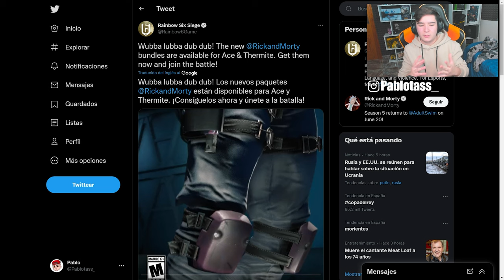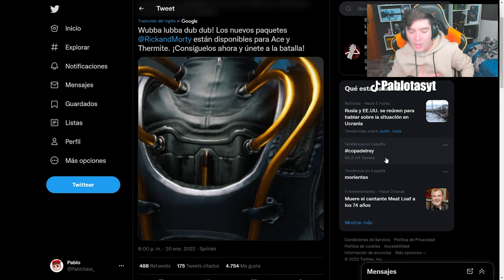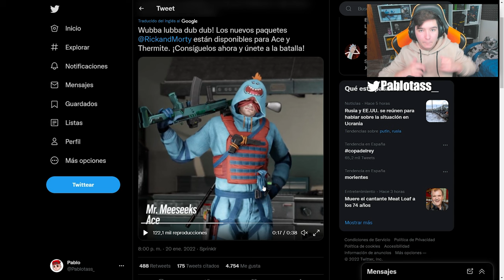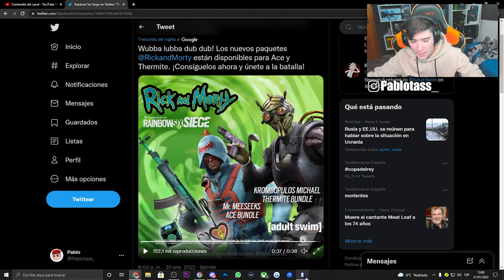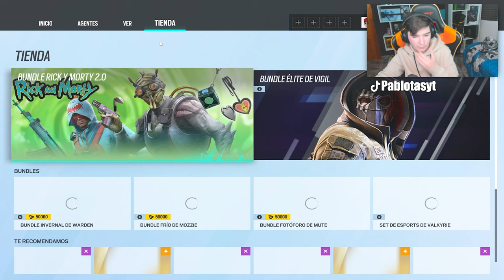NUEVOS BUNDLE de RICK AND MORTY en RAINBOW SIX SIEGE | HIGH CALIBRE | Pablotas